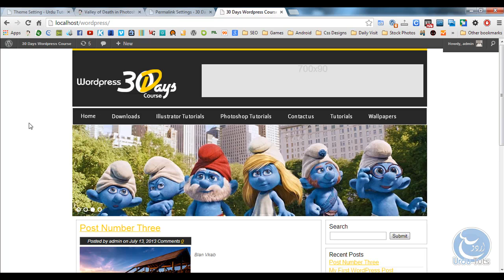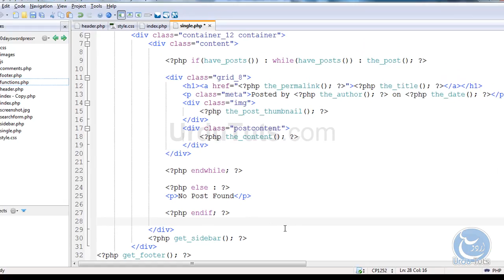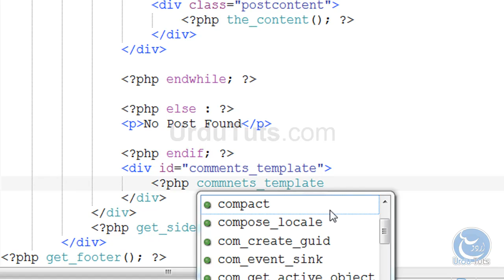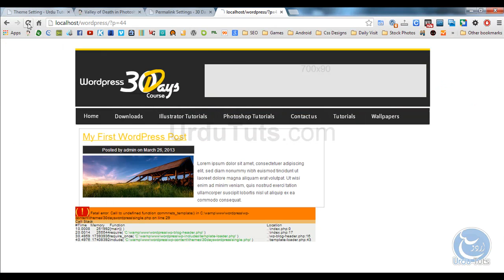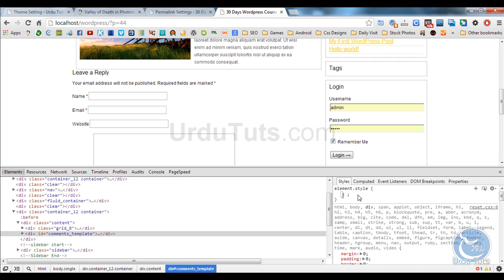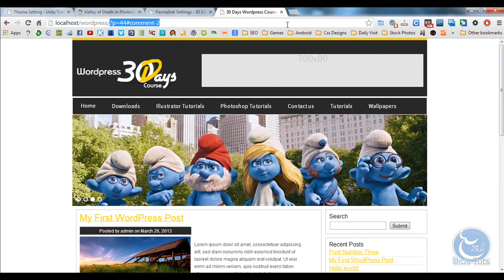Wordpress Urdu Tutorial Chapter Twenty Six